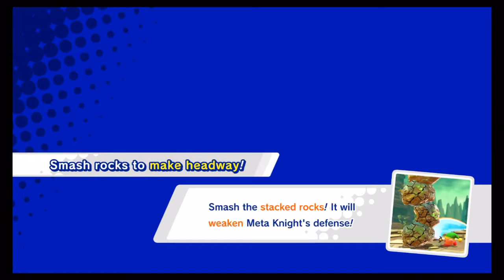I’M NOT REVIVED YET!!!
In hindsight maybe I was a bit too harsh on them...
*remembers multiple occurrences in Fortune Street*
...Naaaaah